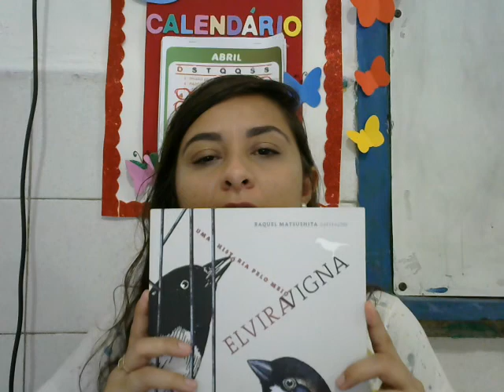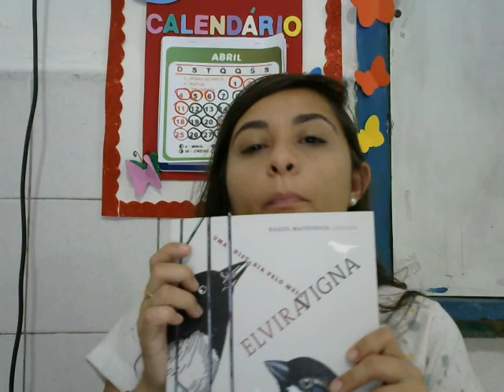3º ANO - PORTUGUÊS E MATEMÁTICA- 04/05/2021 - PROFA. ALUSKA